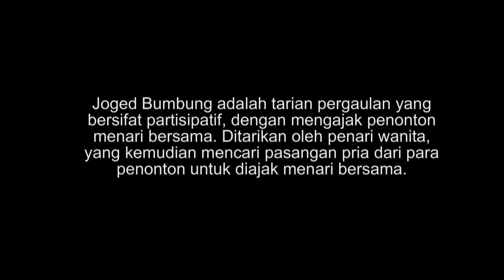Joged Bungbung Mini di Desa Pangkung Paruk. Penari Cantik Bikin Bahagia diacara Pernikahan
Acara pernikahan diisi dengan tarian pergaulan  sebagai hiburan saat acara pernikahan sudah selesai